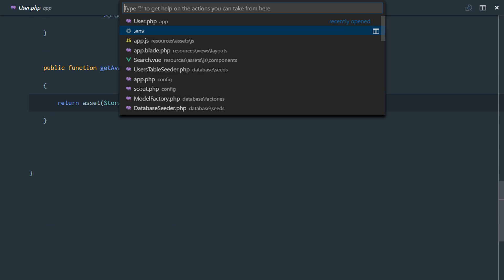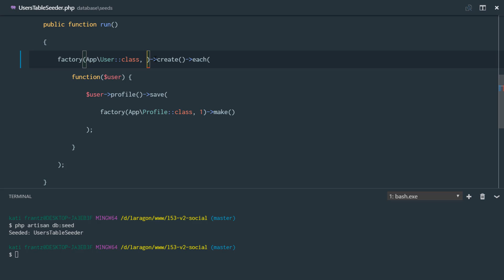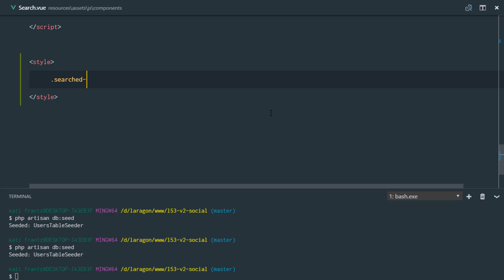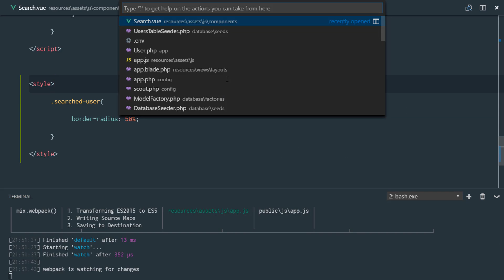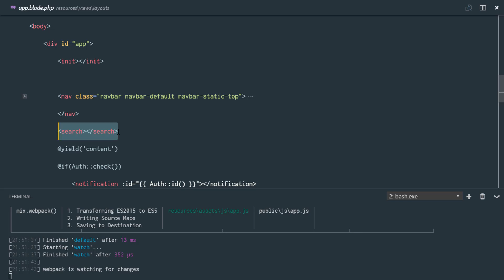Social network in Laravel 5.3 and Vuejs 2.0 #58 formatting search results in a better way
Let's build a complete application with the Laravel 5.3 and Vuejs 2.0.